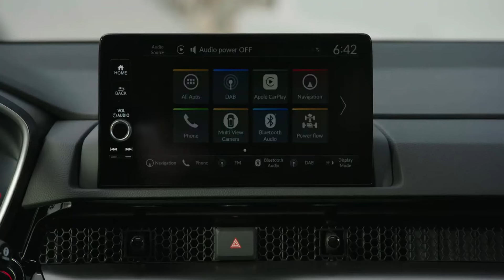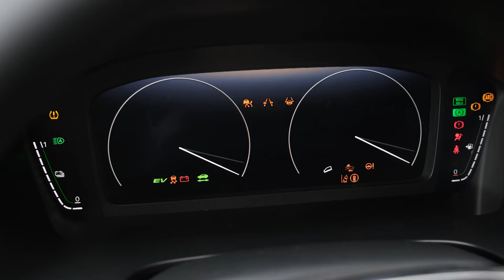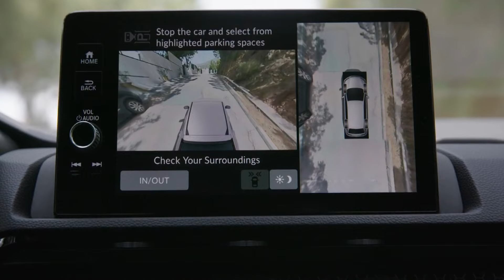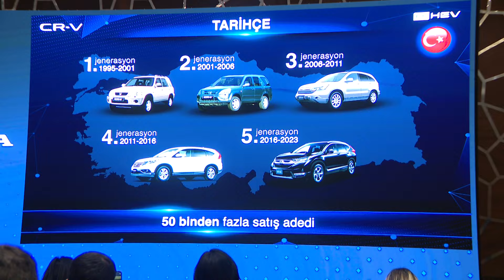Yeni HONDA CR-V e:HEV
Honda'nın dünya genelinde en çok satan SUV modeli olan CR-V’nin yeni nesli, gelişmiş yüzde 100 e:HEV hibrit teknolojisi ile Türkiye'de.

CR-V e:HEV, Avrupa’da ilk defa bir Honda modelinde sunulan Honda’nın Gelişmiş Sürüş Destek Teknolojileri (ADAS) paketi SENSING 360 ile bu segmentin en güvenli modeli olmaya aday.

Büyüyen boyutu, değişen tasarımı ve genişletilen donanımları ile yenilenen 6'ncı nesil CR-V, Advance donanım paketi ve Kanyon Mavi, Metalik Kristal Beyaz, Sedefli Kristal Siyah renk seçenekleriyle tüketicilerle buluştu.